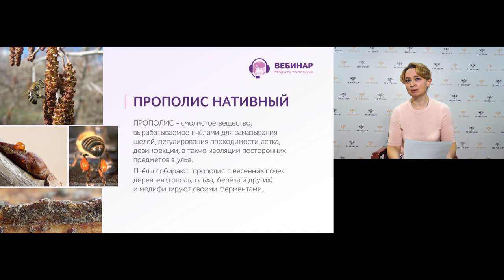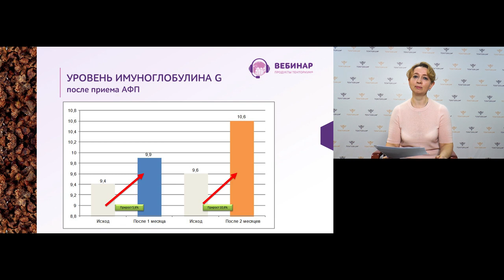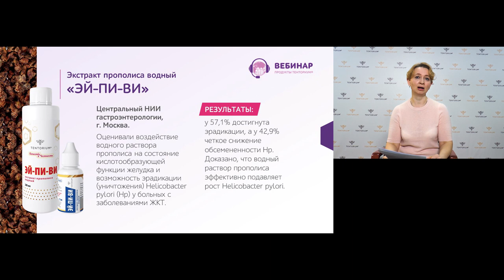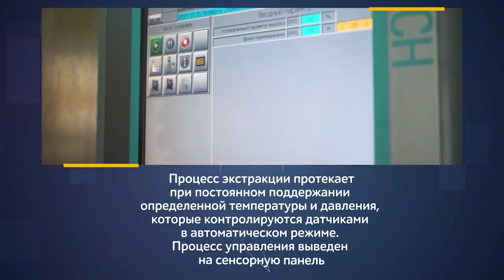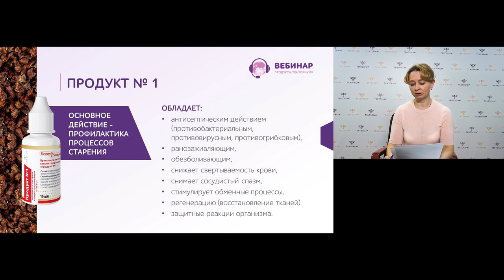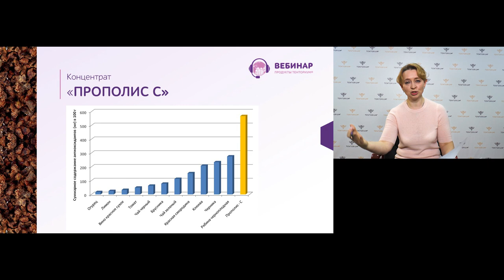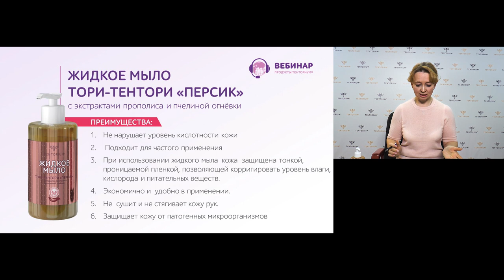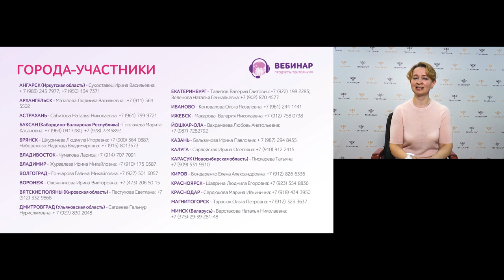Противовирусная аптечка от ТЕНТОРИУМ®. 5 продуктов для здоровья всей семьи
Крепкому иммунитету не страшны болезни. Сильный организм выстраивает щит, сквозь который не пробраться болезнетворным бактериям и вирусам. Защитить здоровье всей семьи поможет противовирусная аптечка от ТЕНТОРИУМ®.